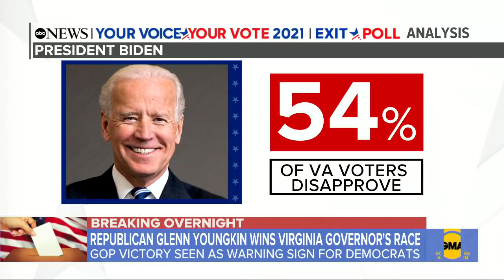Glenn Youngkin projected to win Virginia governor's race l GMA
The Republican candidate and political newcomer declared victory overnight, reinforcing his campaign promises on education and the economy that gave him massive voter appeal.